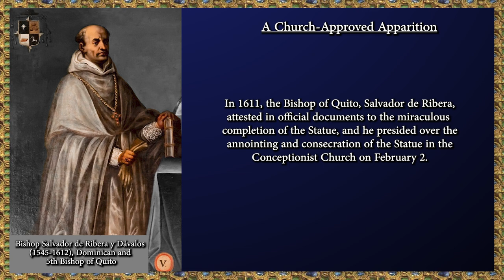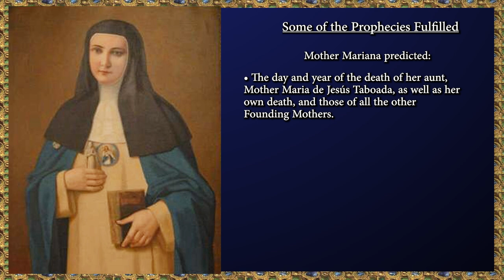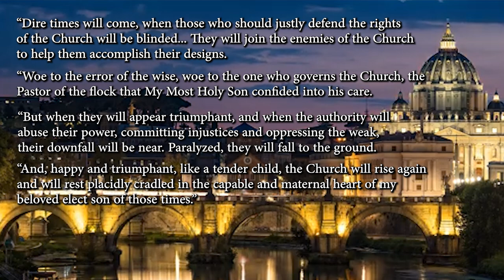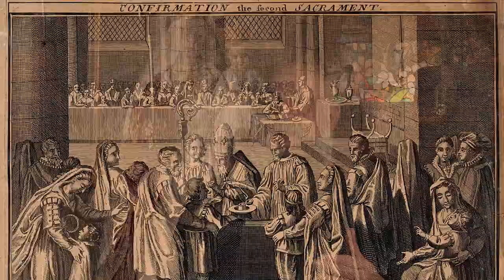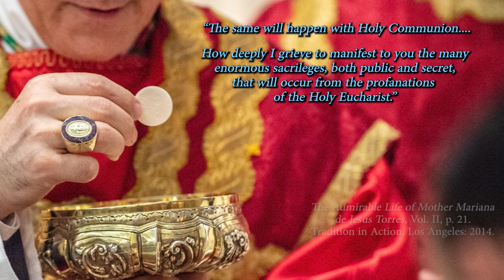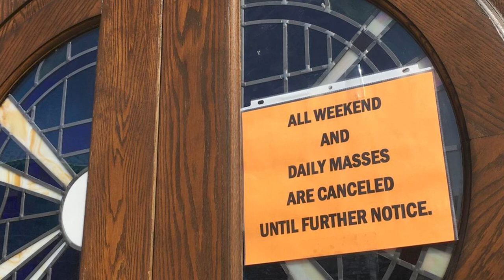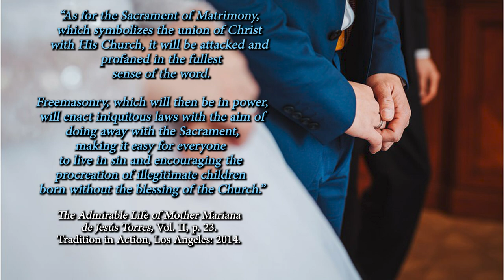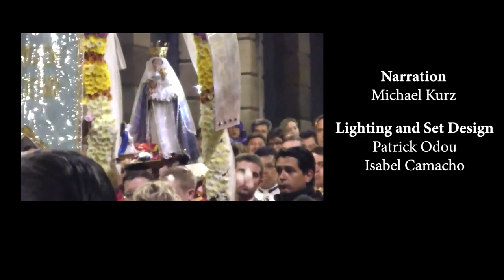PART 2 - Our Lady of Good Success: Our Hope for the Future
This is Part 2 of TIA’s new documentary film "Our Lady of Good Success: Our Hope for the Future".

CHAPTERS:
1:13 – A Church-Approved Apparition
5:01 – Prophecies of the 21st Century
10:34 – Prophecies about the Convent fulfilled
14:17 – Prophecies about the apostasy in the Church
15:38 – Prophecies about Ecuador and Gabriel Garcia Moreno
18:31 – Prophecies about future events in the Church, including Vatican II
20:03 – Prophecies about the Sacraments, their abuse, desecration, and disdain; Baptism and Confirmation
26:02 – Prophecy about the Sacrament of Confession
29:28 – Prophecy about the Sacrament of Holy Communion
35:39 – Prophecy about the Sacrament of Extreme Unction
38:09 – Prophecy about the Sacrament of Matrimony
43:33 – Prophecy about the Sacrament of Holy Orders
The speakers
An illustrated overview of Our Lady of Good Success, the 400-year-old Church-approved apparition in Quito, Ecuador. Featuring exclusive interviews with Dr. Marian Horvat, foremost expert on Our Lady of Good Success in the English-speaking world, as well as:
• Kathy Heckenkamp, Founder of the Apostolate of Our Lady of Good Success,
• Mons. Patrick Perez (+RIP), Pastor of Our Lady Help of Christians Traditional Catholic Parish,
• Fr. Isaac Relyea, Franciscan priest & missionary, devotee of Our Lady of Good Success,
• Patricio Padilla, Director of Tradition in Action Ecuador.

What will viewers learn in Part 2?
• A sampling of some of the prophecies of Mother Mariana de Jesús Torres about her Convent, Ecuador, the Church and the world, how these prophecies were fulfilled even to the most minute detail, and how the postulator for her Cause stated that “there are more that speak of the 21st century;”
• The infiltration of the Masons and Communists into the Church;
• The assassination of truly Catholic Ecuadorian president Gabriel Garcia Moreno (which took place exactly as prophesied on August 6, 1875);
• The corruption of good Catholic customs in society;
• The Revolution in the Church that took place with Vatican II;
• How the Sacraments were changed, abused, desecrated, ridiculed and despised after Vatican II, exactly as predicted.

Every prophecy up to our times has come to pass  - which gives us confidence that those that speak of the future will also be fulfilled.  They were meant for us to know in these times, so that we could fight the Revolution in the Church and society, & invoke Our Lady under the title of Good Success. She gave her promise to help the faithful souls of our times who have recourse to her in both their spiritual and temporal needs.

Learn more about Our Lady of Good Success and follow the crisis in the Church by visiting our
Specially produced by TIA Media and Tradition in Action.

"Harp Concerto, op. 129: I. Modérément animé - Andantino" by Joseph Jongen,

"Harp Concerto, op. 78: III. Allegro giocoso" by Reinhold Glière

“Symphony No. 4 in G Minor, Op. 14: II. Andante” by Kurt Atterberg